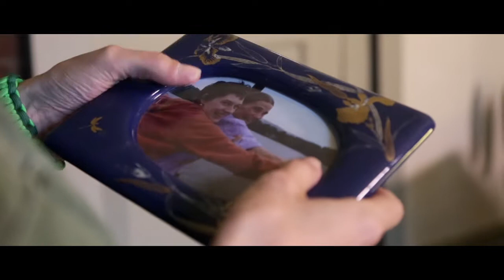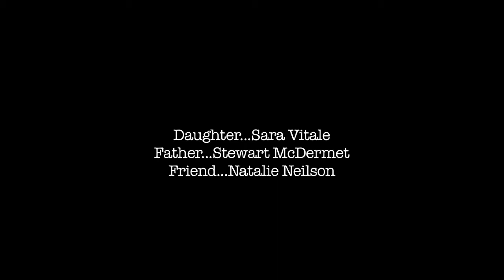A Visit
An estranged father and daughter revisit old wounds as they face a current trauma together. Starring Sara Vitale, Natalie Neilson and Stewart McDermet. Written and directed by Robert Fritz.